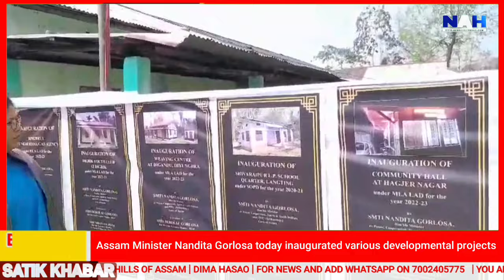Assam Minister Nandita Gorlosa inaugurated various developmental projects at Dima Hasao District.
Assam Minister Nandita Gorlosa today inaugurated various developmental projects at Langting in Dima Hasao District.